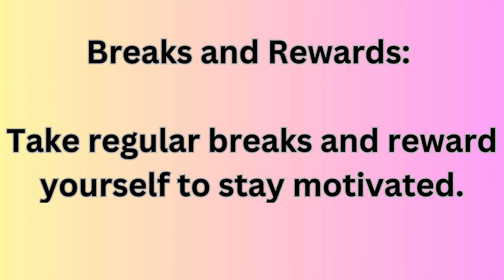How to STUDY MORE in LESS TIME? 🔥 5 Scientific Methods. Part 7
In this video, we discuss how to focus on studying, how to write high-scoring essays, how to manage time as a student, how to manage your student workload, how to turn notes into an audiobook, how to get more work done in less time and so much more~

I hope this tips will help you out